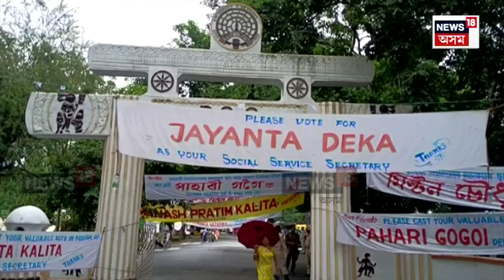Guwahati University Election : GUৰ স্নাতকোত্তৰ ছাত্ৰ সন্থাৰ নিৰ্বাচন | N18V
Guwahati University Election | কৃষ্ণচূড়াৰ নগৰী জালুকবাৰীত উখল-মাখল পৰিৱেশ। গুৱাহাটী বিশ্ববিদ্যালয়ত আজি স্নাতকোত্তৰ ছাত্ৰ সন্থাৰ সাধাৰণ নিৰ্বাচন। স্নাতকোত্তৰ ছাত্ৰ সন্থাৰ ১৫টা বিভাগৰ বাবে ৩৫গৰাকী প্ৰাৰ্থীয়ে আগবঢ়াইছে প্ৰতিদ্বন্দ্বিতা।  পুৱা ৯বজাৰ পৰা অনুষ্ঠিত হৈছে ভোটগ্ৰহণ।